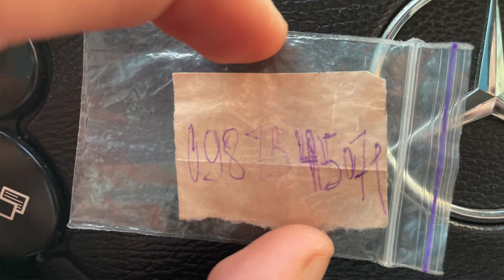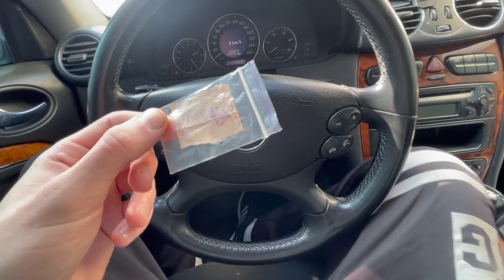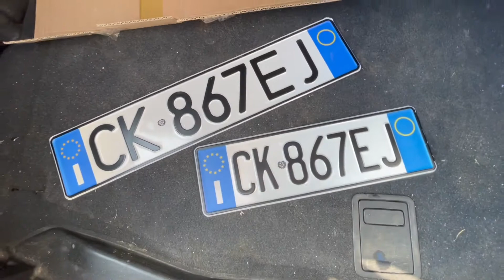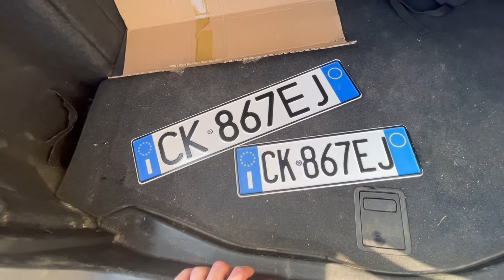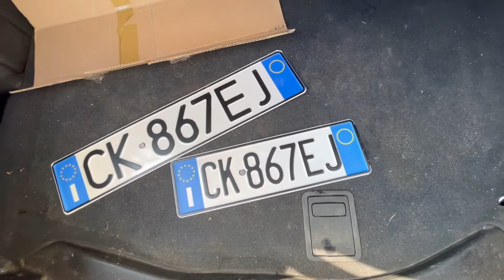Украли номера с машины!!! Что делать если сняли номера с машины и оставили записку?